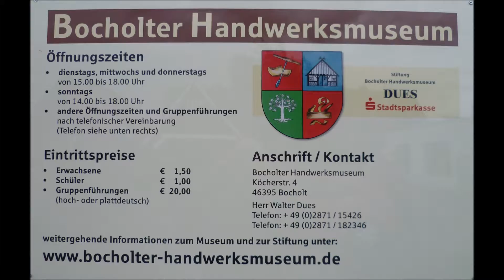Bocholter Handwerksmuseum in Bocholt op 19-08-2014 (map 131-20)